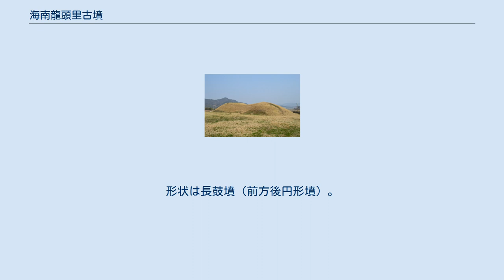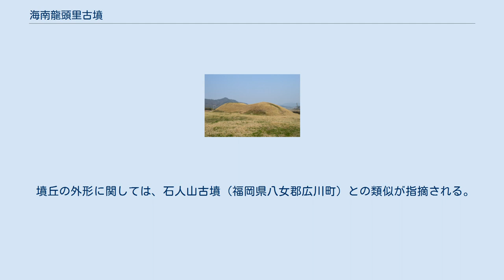海南龍頭里古墳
海南龍頭里古墳（ヘナム りゅうとうりこふん/ヨンドゥリゴブン）またはマルムドム古墳は、大韓民国（韓国）全羅南道海南郡三山面昌里にある古墳。
形状は長鼓墳（前方後円形墳）。
全羅南道記念物第121号に指定されている（指定名称は「해남용두리고분（海南龍頭里古墳）」）。
 朝鮮半島南部には長鼓墳10数基が分布し、日本に多く存在する前方後円墳との関連が指摘されるが、本古墳はそのうちの1つになる。
 朝鮮半島南端、海南郡中央部の微高地上に位置する。
別称の「マルムドム」は地元での呼称で、「馬の墓」の意である。
2008年に国立光州博物館により発掘調査がなされている。
 墳丘の大部分は盛り土からなり、前方後円形をなして前方部を南西に向ける。
後円部平坦面は、主軸直行方向を長軸とする楕円形をなす。
墳丘表面には百済系の陶質土器片が見つかっているが、段築・葺石は認められていない。
埋葬施設は横穴式石室（現在は非開口）で、地表面から1メートルほど土を積んだ上に形成されており、石室規模は長さ3.43メートル、幅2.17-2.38メートル、高さ1.80メートル。
石室構造は、北部九州や有明海沿岸地域と直接的に系譜関係を持つと見られている。
数度にわたり盗掘を受けているため副葬品の多くは散失したが、土器・玉・鉄器などが収拾されている。
 以上の墳形・石室構造から、古墳の築造年代は6世紀中頃と推定される。
龍頭里古墳付近では龍頭里古墳以前の古墳の系譜はなく、龍頭里古墳はこの地域で突如出現した古墳になる。
古墳から海岸線までは3キロメートル（古くは2キロメートル）ほどと近く、その被葬者に関して海上交通との関わりが指摘されている。
なお、龍頭里古墳の50メートル西方には古墳3基が存在したといい（非現存）、一帯で百済系陶質土器が見つかっている。
 古墳域は1986年12月21日に全羅南道記念物第121号に指定されている。
 横から望む墳形（左が前方部） 古墳の規模は次の通り。
 墳丘の外形に関しては、石人山古墳（福岡県八女郡広川町）との類似が指摘される。